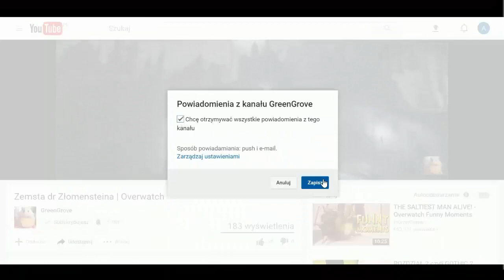O dwóch takich co przetrwać chcieli... w/ Zagio | H1Z1 KOTK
Mój sprzęt:
💵💰System operacyjny: Windows 10 Pro💰💵
💵💰Procesor: Intel Core i5-6500 💰💵
💵💰Karta Graficzna: Gigabyte GeForce GTX 960  4GB 💰💵
💵💰Płyta główna: Gigabyte GA-Z270-Gaming K3 💰💵
💵💰Dysk HDD: Toshiba 2TB 💰💵
💵💰Dysk SSD: Plextor 256GB M.2 PCIe 💰💵
💵💰Pamięć RAM: HyperX Savage DDR4, 2x8GB, 3000MHz 💰💵
💵💰Zasilacz: SilentiumPC Vero M1 600W 80Plus 💰💵
💵💰Chłodzenie CPU: be quiet! Pure Rock Slim 💰💵
💵💰Monitor: Samsung B2230 💰💵
💵💰Myszka: TRACER HeadShot 💰💵
💵💰Klawiatura: TRACER Avenger 💰💵
💵💰Słuchawki: TRACER Hydra 7.1 💰💵
💵💰Mikrofon: Sinn7 mPod 💰💵
💵💰Smartfon: Huawei P8 💰💵
💵💰Tablet: Modecom FreeTAB 9701 💰💵